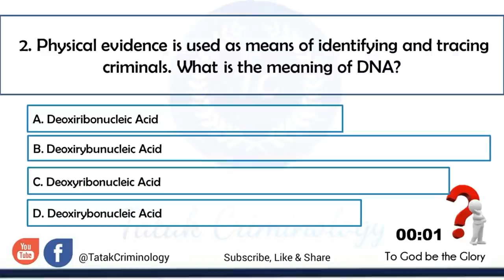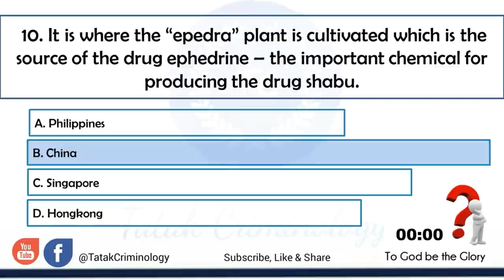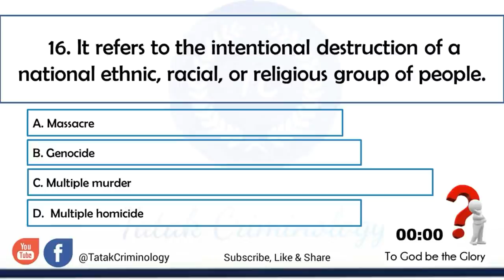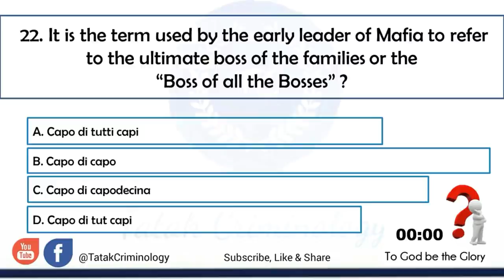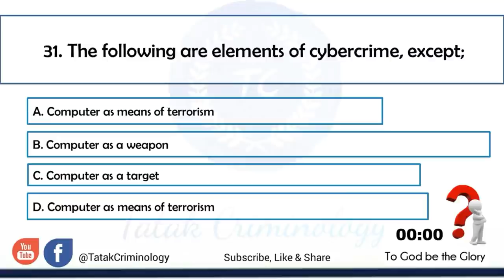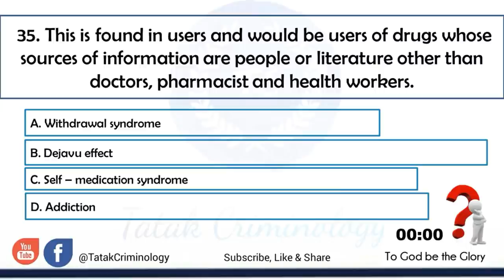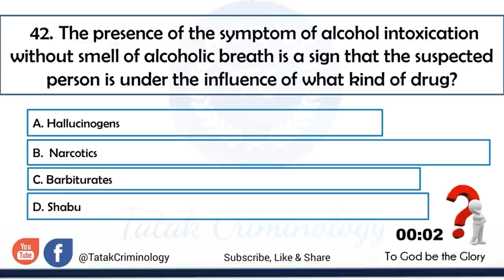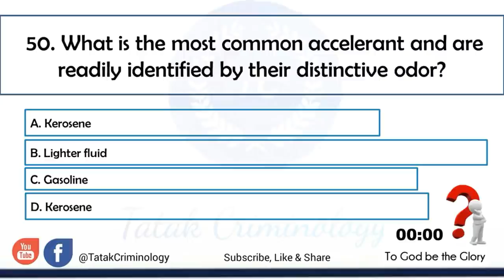CRIME DETECTION AND INVESTIGATION (CDI) REVIEW QUESTIONS| Criminology Board Exam Reviewer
AREA : Crime Detection and Investigation

Some of the available Criminology reviewers are just being compiled for general information and dissemination.
The channel just aim to help you with your quest to become a licensed Criminologist and pass the Criminology Board Examination.

audiolibrary_